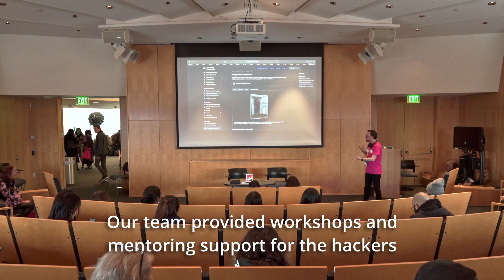Building XR Community at MIT Reality Hack 2023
Hear from some of the community members at this XR hackathon and their thoughts on the importance of spaces like Reality Hack.

Reality Hack is an annual community-run XR hackathon comprising thought leaders, brand mentors and creators, participants, students, and technology lovers, who come together and attend tech workshops, talks, discussions, fireside chats, collaborations, hacking, and more.

To the future!